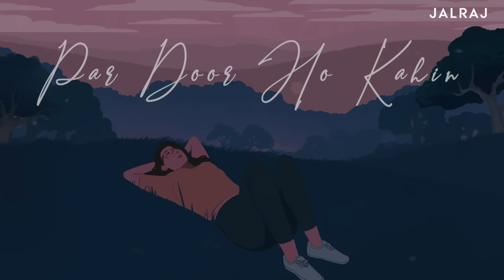O Sanam (Reprise) | JalRaj | Lucky Ali | Latest Hindi Cover 2021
O Sanam by Lucky Ali has always been close to our hearts ever since we stepped into music. We hope you enjoy our last reprise version of 2020.

Original Credits :
Song Name – O Sanam
Singer – Lucky Ali
Lyrics – Syed Aslam Noor
Music Composer – Lucky Ali

Basic Recording gadgets we use -
Focusrite Scarlett Solo (3rd Gen) USB Audio Interface
M-Audio M-Track Duo – USB Audio Interface
MSI GF75 Thin 10SCSR - 297IN 17.3 Inch
Rode NT1-A Cardioid Condenser Microphone
Maono Professional Microphone Sound Isolation Shield
Latest Microphone Filter Pop Filter Dual Layer
Splitter Audio Adapter
Splitter Audio Adapter Cable (Black)
Earphones for Mixing
Audio-Technica ATH-M30X On-Ear Stereo Headphone (Black)
Zebronics Laptop Cooling Pad

Lyrics :
Shaam Sawere teri yaadein aati hain
Aake dil ko mere yun tadpati hain
O Sanam Mohabbat ki kasam,

Milke bichadna to dastoor ho gaya
Yadoon mein teri majboor hogaya
O Sanam teri yadon ki kasam

Samjhe zamana ke dil he khilona
Jaana hai ab kya hai dil ka lagana
Nazron se ab na humko girana
Mar bhi gaye toh bhul na jaana.

Ankhon mein basi ho
Par door ho kahin
Dil ke kareeb ho
Yeh mujhko hai yakeen
O Sanam tere pyar ki kasam.

Pyar ke safar mein aati dhoop chaanv hai
Manzil na jaane meri kis gaanv hai
O Sanam chale jaane ki kasam...